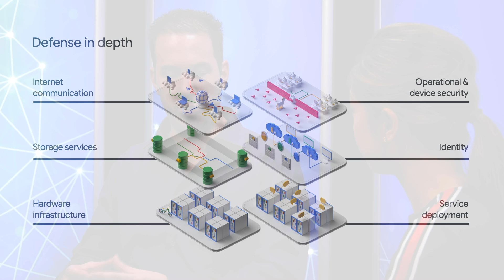Security in the Cloud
In this episode of Eyes on Enterprise Stephanie Wong invites Collin Frierson - Security and Compliance Specialist - to discuss security in the cloud. They’ll cover how an enterprise can protect themselves from phishing, offer an in-depth approach on how to utilize Google’s defense tools, and how Google protects customer data and supports regulatory compliance.

Follow Stephanie Wong on Twitter → @swongful

Time Markers:
0:00 Intro
0:45 Security in the cloud vs. on-prem
2:17 People vs. tools
3:27 Automating security
5:11 Phishing
7:51 Shared responsibility model
9:05 Protecting customer data
10:20 Defense in depth
12:13 Structuring your teams
12:45 Google’s security products
14:11 Regulatory compliance
16:03 Takeaways